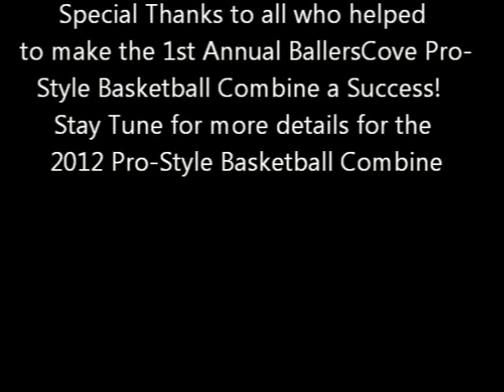Terq Mott Teaching About Mind Over Matter at the BallersCove Basketball Combine.mp4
for more information!

Professional Basketball Player, Terquin Mott teaches the discipline of mind over matter during the 1st Annual Pro-Style Basketball Combine @ Philadelphia University on Friday May 27th.